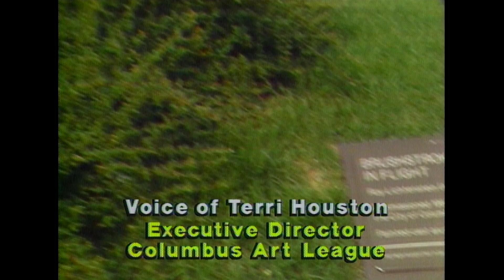Public Art - d'ART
d’ART - WOSU’s 2-time Emmy award winning series explored the arts in Columbus, Ohio from 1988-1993. Public art is a visual art form specifically created to be viewed by the general public. Columbus arts leaders discuss the challenges of creating art for a public space, the education of people about public art, and how the arts are becoming the centerpiece of Columbus.
Interviews:
Ray Hanley, Executive Director, Greater Columbus Arts Council
Terri Houston, Executive Director, Columbus Art League
Stephen Canneto, Sculptor
Robert Stearns, Executive Director, Wexner Center for the Visual Arts
Charles Massey, Jr. Chairman, Columbus Art League
Christopher Steele, President, Citizens for a Better Skyline
(1990)